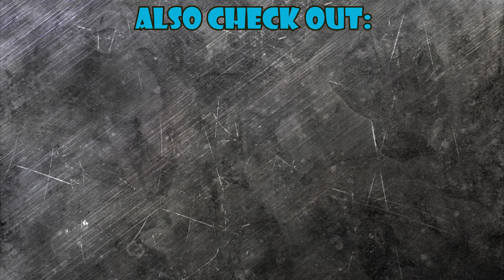Sonic Mania Adventure Ep 4 Metal Sonic tributes to Hyper Metal Sonic from Sonic Ova- pixel effect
Super short video but as a long time sonic fan and a fan of the sonic ova I found some of the things used in the new mania adventure great tributes many may not recognize such as the scanner and the stomping in the darkness and eyes lighting up. The last clip was just a comparison of how metal sonic uses his super speed in mania compared to his ovas version..
Can not wait for ep 5 isnt that the last one?